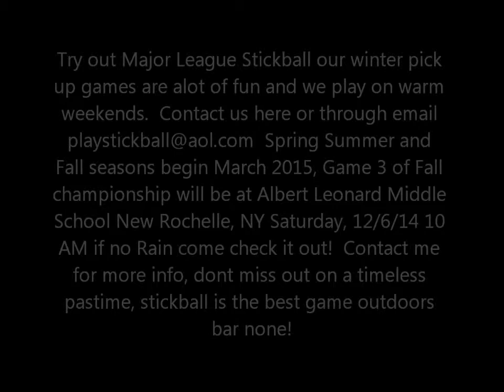Winter pickup11 30 14